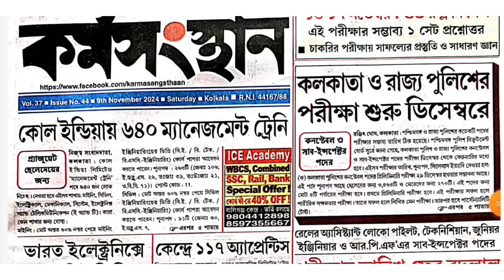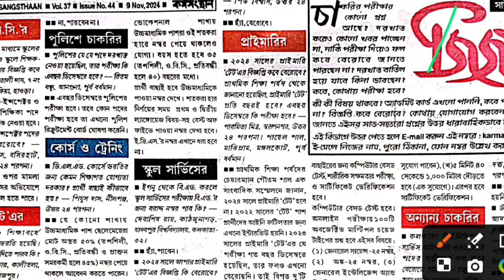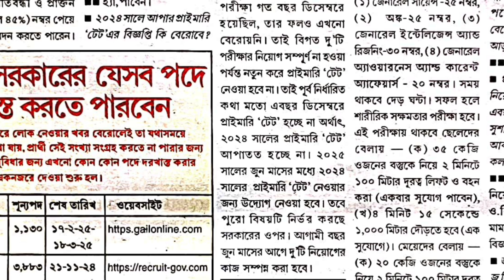wbssc slst upper primary tet update 2025 || wbp kp examination 2024 date || wb job update today